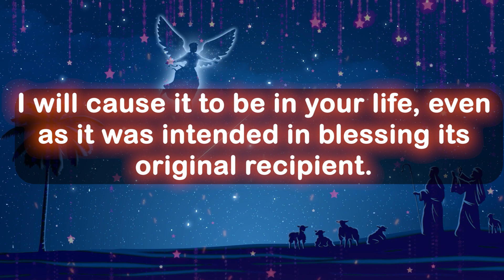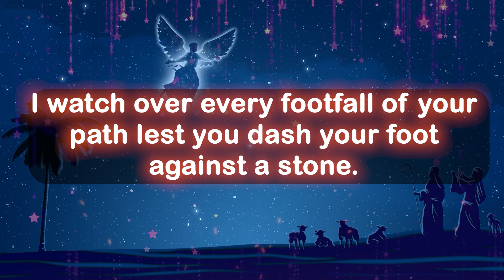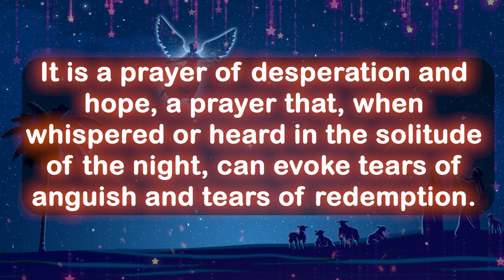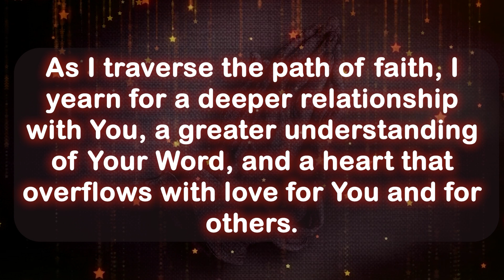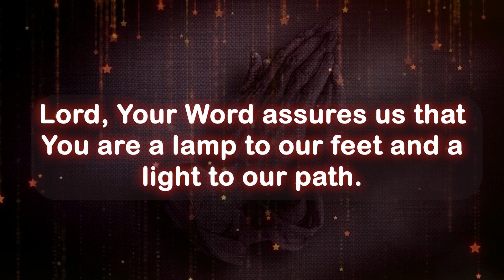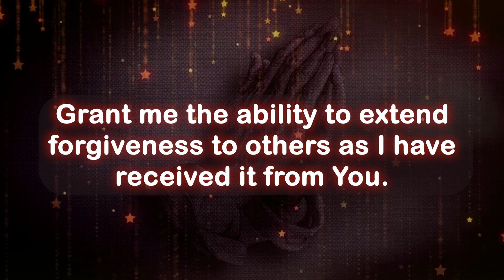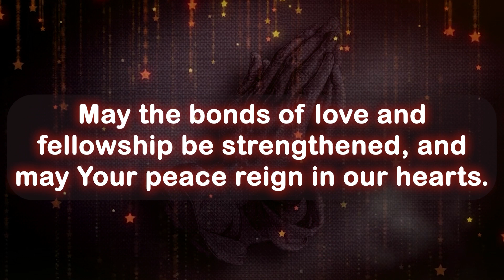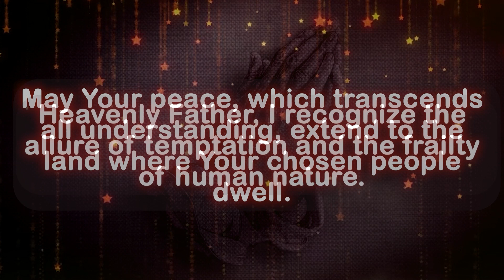Nothing can affect you...